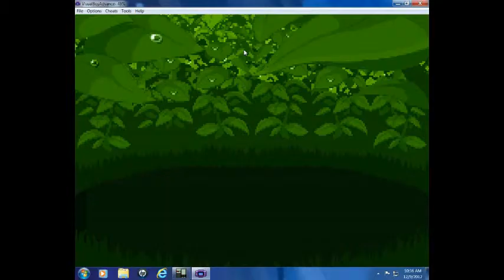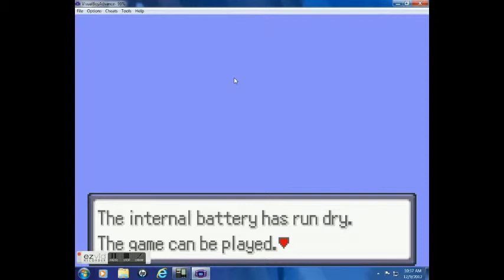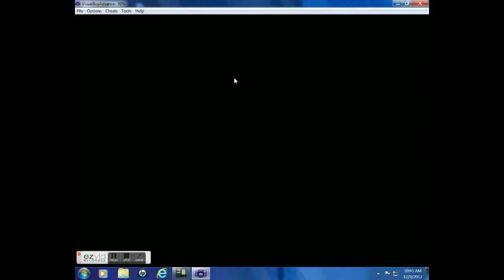pokemon Part 1 a new pokemon advent!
a pokemon emerald advencher